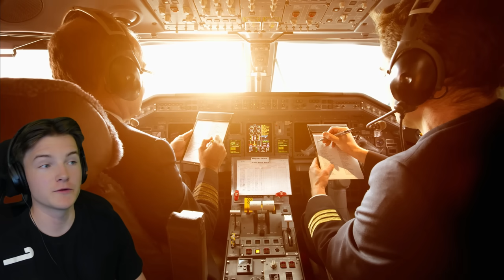Verdens Farligste Jobber!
I denne videoen reagerer Eirik Dalen til de 20 Farligste Jobbene i Verden!